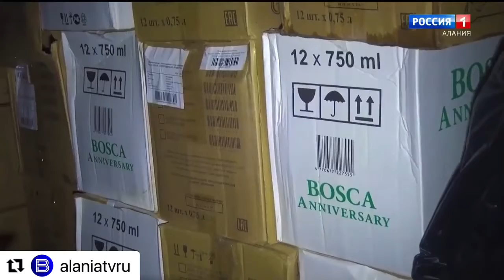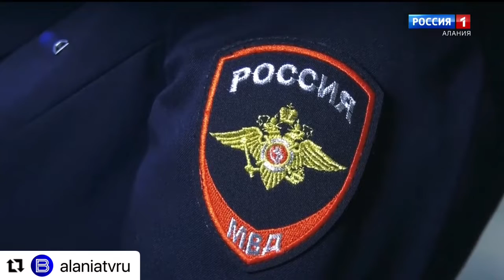В РСО-А задержаны производившие контрафактный алкоголь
Сотрудниками управления экономической безопасности и противодействия коррупции МВД по РСО-А было установлено, что четверо жителей республики занимаются реализацией контрафактной алкогольной продукции.

Преступная схема была разработана 37-летней жительницей Пригородного района. При закупке партии контрафактного алкоголя все участники группы были задержаны сотрудниками полиции совместно с коллегами из регионального УФСБ при силовой поддержке бойцов СОБРа.

Проведены обыски на торговом объекте, складском помещении и в домовладениях подозреваемых. Были обнаружены и изъяты свыше 4 тысяч бутылок алкогольной продукции различных наименований без федеральных специальных марок, а также черновые записи, мобильные телефоны и денежные средства.